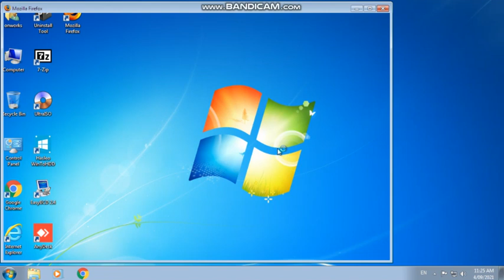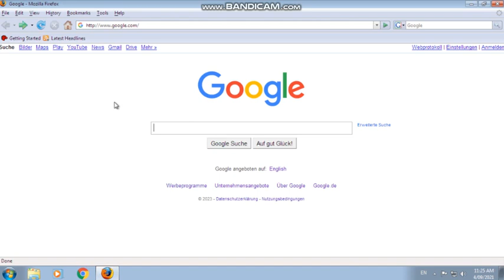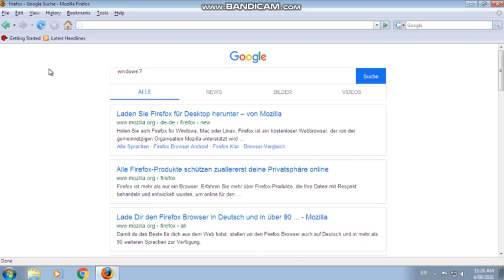firefox 2 on windows 7?